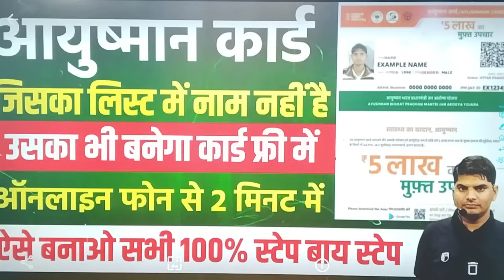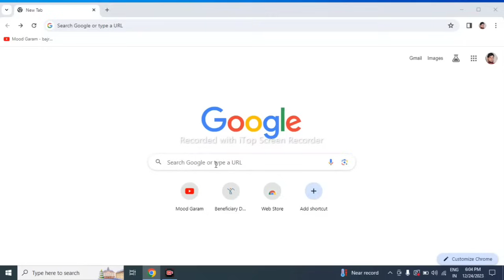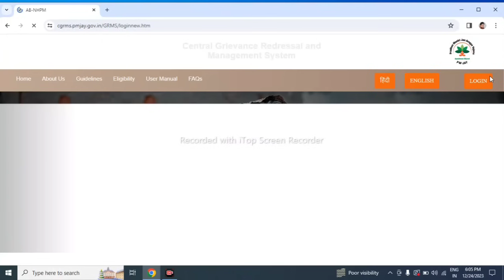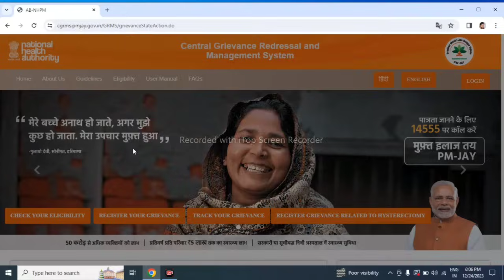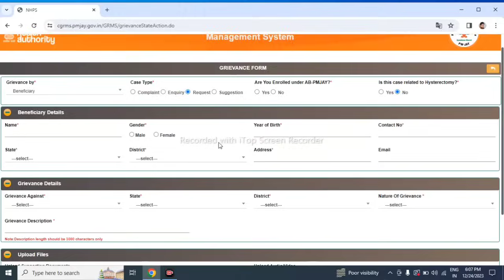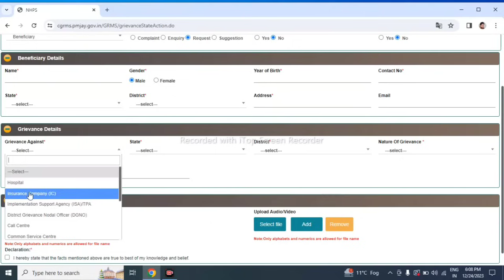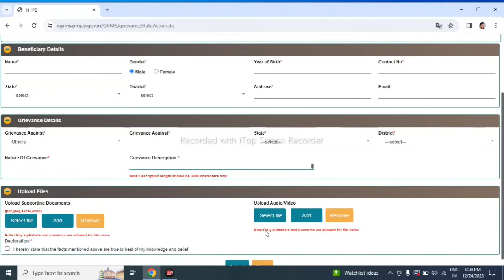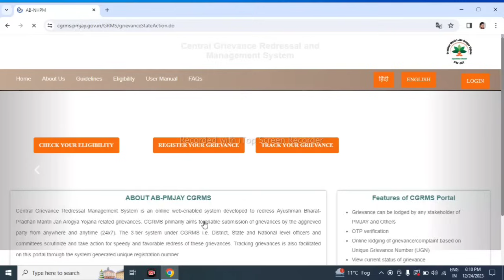आयुष्मान लिस्ट मैं नाम ऐसे ऐड करो जिनका नही बना | ayushman card list me name kaise add karen online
आयुष्मान कार्ड का लिस्ट कैसे निकाले,
ayushman card kya hota hai,
अपना आयुष्मान कार्ड कैसे निकाले,
आयुष्मान कार्ड कौन सा है,
आयुष्मान कार्ड कैसे निकाले,
आयुष्मान कार्ड लिस्ट,
आयुष्मान कार्ड क्या चीज है,
ayushman card kaise,
ayushman card kaise nikale,
ayushman card ki list kaise dekhe,
ayushman card kya hai,
आयुष्मान कार्ड लिस्ट कैसे चेक करें,
आयुष्मान कार्ड लिस्ट कैसे निकाले,
ayushman card list kaise dekhe,
आयुष्मान कार्ड लिस्ट कैसे देखें,
ayushman card kaise dekhe,
ayushman card ke bare mein jankari,
ayushman card ke labh,
owner.